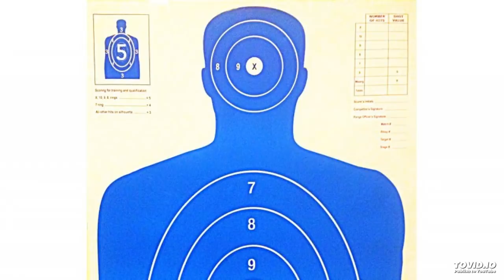STK Part2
follow up to Stk pt 1